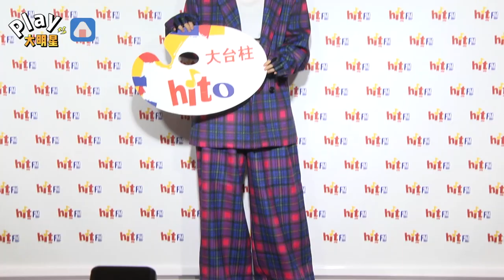楊丞琳新舞蹈大秀人體風車 猙獰表情變了網讚「終於控管好」